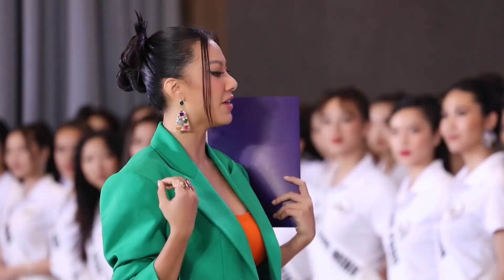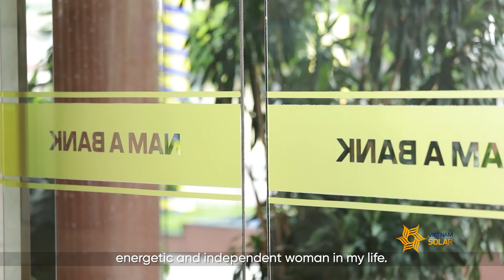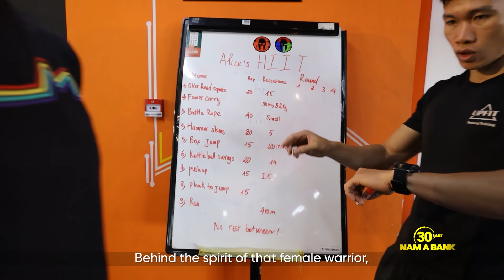Hành trình tập luyện gian khổ của Á hậu Kim Duyên trước ngày lên đường thi Miss Supranational 2022